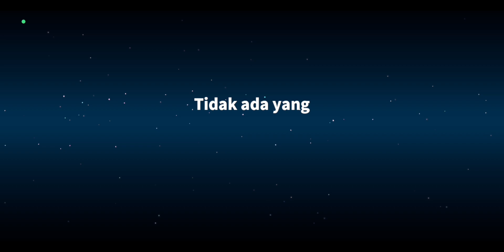MENYAMAR DAN KILL!!! - Super Sus | Role : Spy (Indonesian gameplay) #81